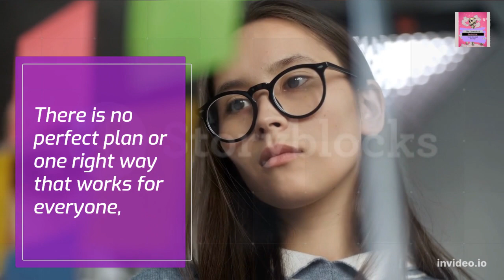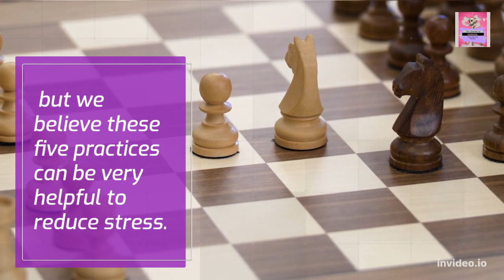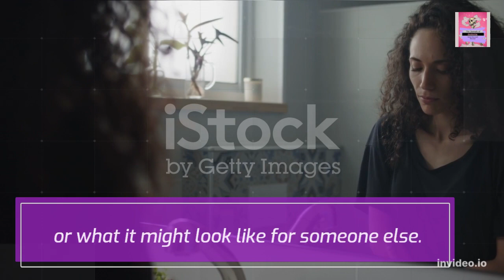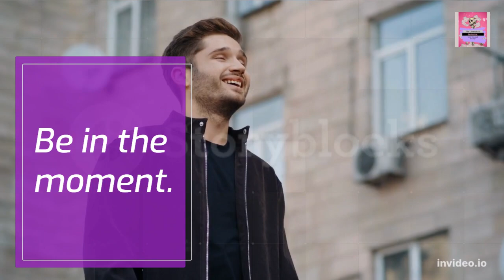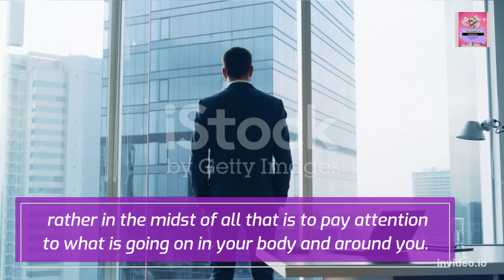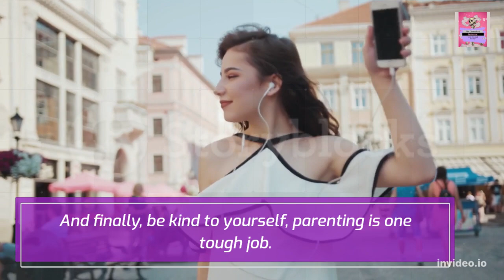Stress Management Tips For Parents. Click Here.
Slow your mind down, everything is okay, don't forget about taking care of yourself, it is so important. do something you enjoy. Anything! The demands of playing multiple roles in your life as a parent, a partner, a son or daughter helping aging parents, and working outside of the home are real. advice parenting mindfulness meditation podcast thejournalsofawakening vidIQ trend mentalhealth help stream slideshow power free love peace calm chilling 放慢心态，一切都好，别忘了照顾好自己，这太重要了。做你喜欢的事情。任何事物！作为父母、伴侣、帮助年迈父母的儿子或女儿以及在家外工作，在您的生活中扮演多重角色的需求是真实的。放慢心态，一切都好，别忘了照顾好自己，这太重要了。做你喜欢的事情。任何事物！作为父母、伴侣、帮助年迈父母的儿子或女儿以及在家外工作，在您的生活中扮演多重角色的需求是真实的。